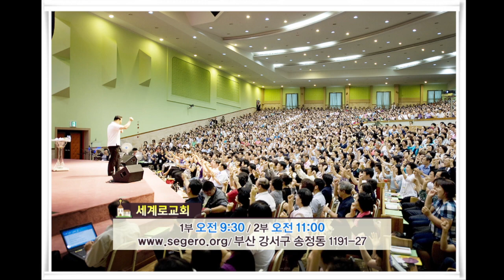[CTS2] 땅끝까지 복음을 | 세계로교회 손현보목사 [주일예배 / 설교]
설교 제목 : 땅끝까지 복음을

6. 그들이 모였을 때에 예수께 여쭈어 이르되 주께서 이스라엘 나라를
    회복하심이 이 때니이까 하니
7. 이르시되 때와 시기는 아버지께서 자기의 권한에 두셨으니 너희가 알 바 아니요
8. 오직 성령이 너희에게 임하시면 너희가 권능을 받고 예루살렘과 온 유대와
    사마리아와 땅 끝까지 이르러 내 증인이 되리라 하시니라
9. 이 말씀을 마치시고 그들이 보는데 올려져 가시니 구름이 그를 가리어
    보이지 않게 하더라